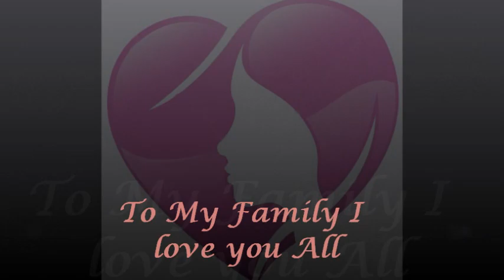My Movie Real